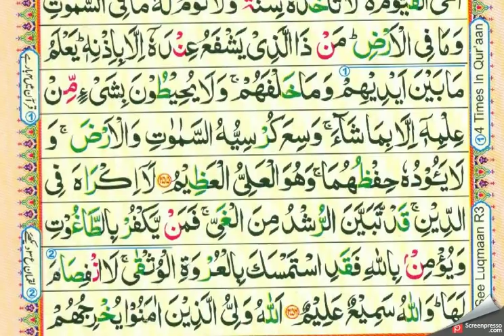Surah Al-Baqarah [2] Lessan 78 Abid raja [Ayat ,252 ] Para 3